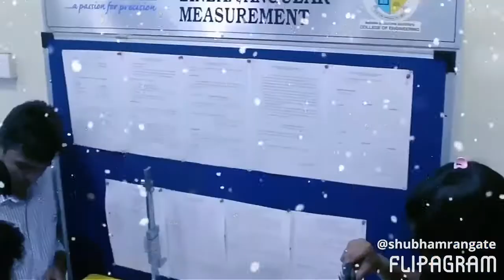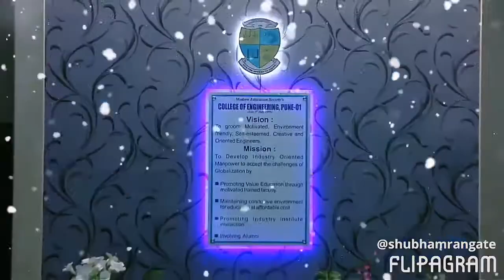MESCOE PUNE ....[ COLLEGE LIFE] documentary ($hubdi Rangate)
The video contains various facilities available at college and some masti. 😁😁😆😆#By shubdi Rangate##